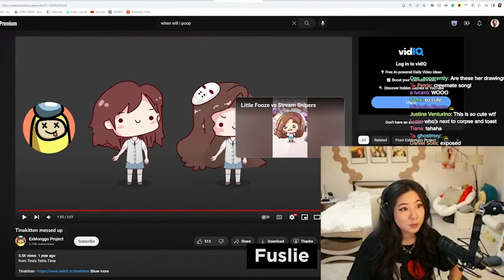Every Streamer’s Reaction to ExMonggo Project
Updated 05-29-23

Featuring:
Lilypichu
Valkyrae
TinaKitten
Miyoung
Peter Park
Blau
Fuslie
Hafu
KristoferYee
xChocoBars
Ludwig
Natsumiii